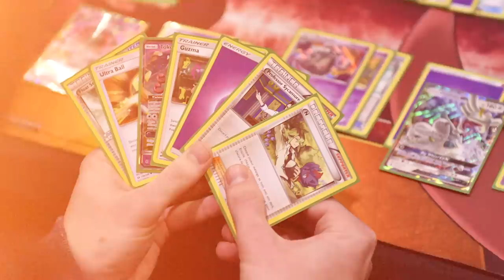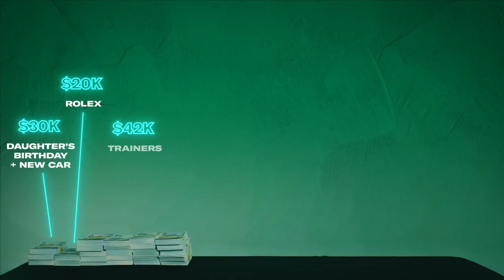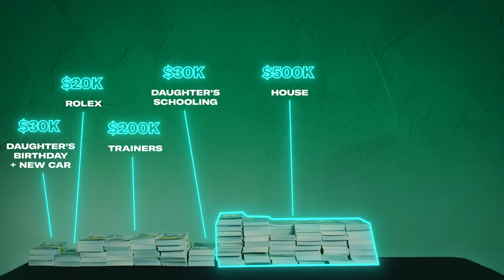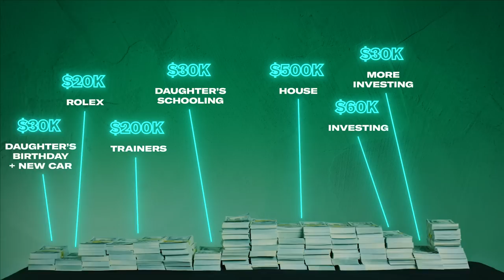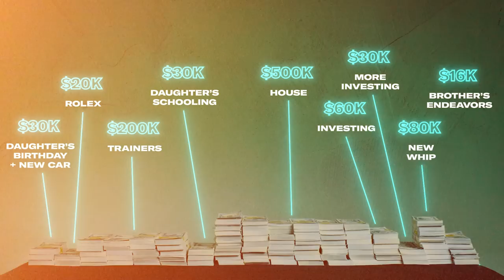How Kamaru Usman Spent His First $1M in the UFC | GQ Sports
Kamaru Usman's first hustle was selling Pokémon cards. Now he's headlining UFC fights. From $20K on a Rolex to $500K on his house, find out how Kamaru Usman made, spent, and saved his first million dollars on as a UFC champion.